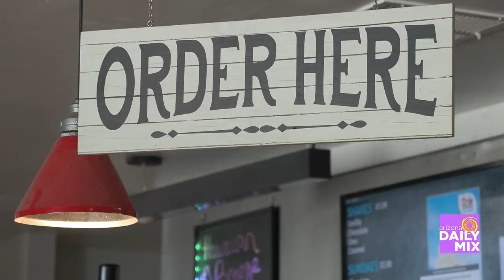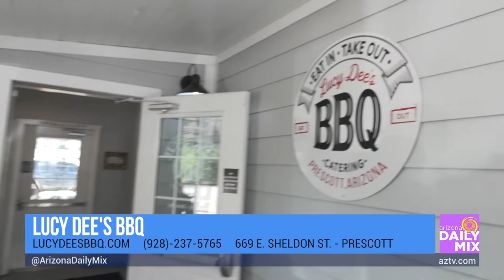Follow Findlay to Lucy Dee’s BBQ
Findlay Auto Group always has the best suggestions when it comes to cars…and restaurants! This time we are headed out to Lucy Dee’s BBQ for some southern home cookin’ right in the heart of Prescott! Learn more about Findlay Auto Group at findlayauto.com. Learn more about Lucy Dee’s BBQ at lucydeesbbq.com